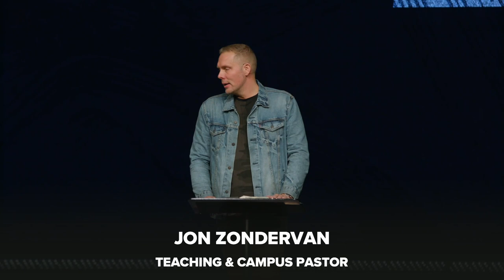Jesus Paid it All // Pastor Jon Zondervan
In this stand-alone sermon from Pastor Jon Zondervan, we dive into Luke 7 and learn about the incredible mercy that Jesus gives to us.

Focus Scripture // Luke 7:36-50 (ESV)

"36 One of the Pharisees asked him to eat with him, and he went into the Pharisee's house and reclined at table. 37 And behold, a woman of the city, who was a sinner, when she learned that he was reclining at table in the Pharisee's house, brought an alabaster flask of ointment, 38 and standing behind him at his feet, weeping, she began to wet his feet with her tears and wiped them with the hair of her head and kissed his feet and anointed them with the ointment. 39 Now when the Pharisee who had invited him saw this, he said to himself, “If this man were a prophet, he would have known who and what sort of woman this is who is touching him, for she is a sinner.” 40 And Jesus answering said to him, “Simon, I have something to say to you.” And he answered, “Say it, Teacher.” 41 “A certain moneylender had two debtors. One owed five hundred denarii, and the other fifty. 42 When they could not pay, he cancelled the debt of both. Now which of them will love him more?” 43 Simon answered, “The one, I suppose, for whom he cancelled the larger debt.” And he said to him, “You have judged rightly.” 44 Then turning toward the woman he said to Simon, “Do you see this woman? I entered your house; you gave me no water for my feet, but she has wet my feet with her tears and wiped them with her hair. 45 You gave me no kiss, but from the time I came in she has not ceased to kiss my feet. 46 You did not anoint my head with oil, but she has anointed my feet with ointment. 47 Therefore I tell you, her sins, which are many, are forgiven—for she loved much. But he who is forgiven little, loves little.” 48 And he said to her, “Your sins are forgiven.” 49 Then those who were at table with him began to say among themselves, “Who is this, who even forgives sins?” 50 And he said to the woman, “Your faith has saved you; go in peace.”

Sermon Highlights

It isn't the amount of sin, but it's the amount of sin realized. You need the mercy of God.

The Mercy if God is the greatest gift we can receive every single morning.

It is kindness that brings repentance not the judgement.

Change happens when you feel the love of Christ.

He is for every single person encountering the love of God.

Worship is the natural response to the love and mercy of God.